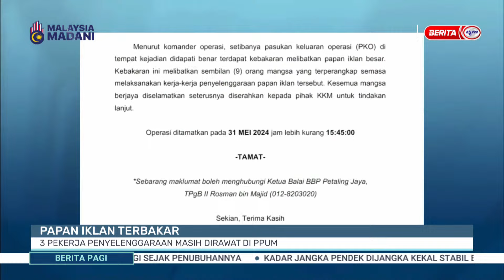1 JUN 2024 - BERITA PAGI- PAPAN IKLAN TERBAKAR 3 PEKERJA PENYELENGGARAAN MASIH DIRAWAT DI PPUM